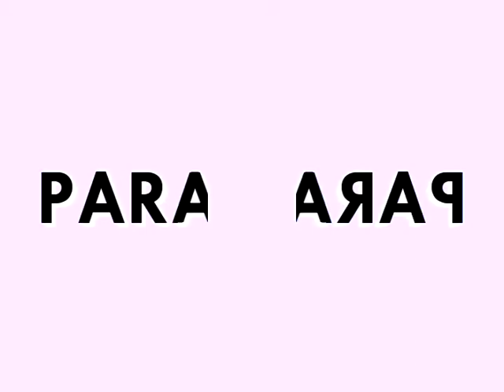APPDD logo 2022 Effects (Sponsored by Nickelodeon Logo Intro Effects)